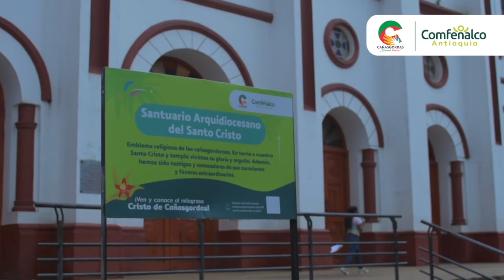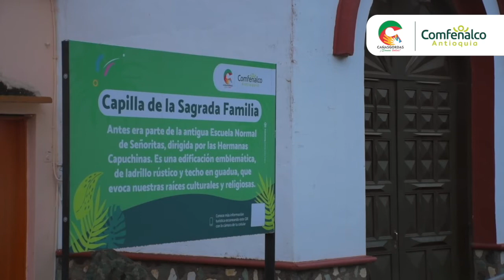Reverdeser Cañasgordas [Comfenalco Antioquia]